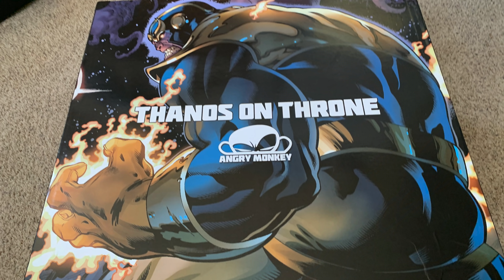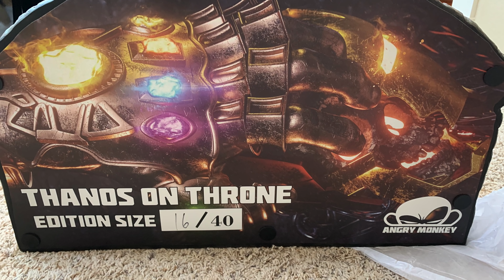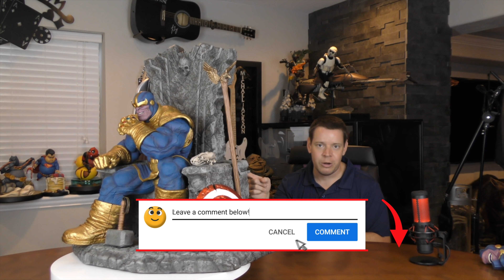RARE Custom THANOS on THRONE STATUE assembly and REVIEW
With Sideshow Collectibles Thanos on Throne Maquette being such a popular piece, how does this custom 1/4 scale statue of the Mad Titan compare? Check out the unboxing, assembly, and detailed review of this famous Marvel villain.

Mr. X
12210 Brighton Road